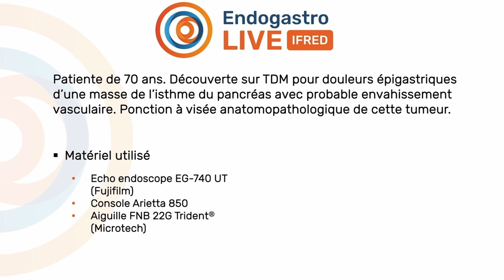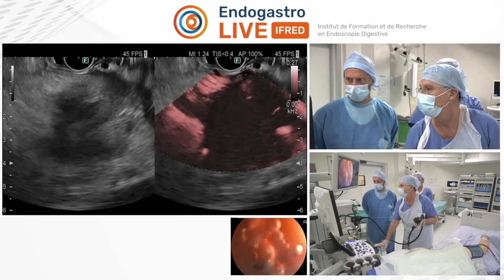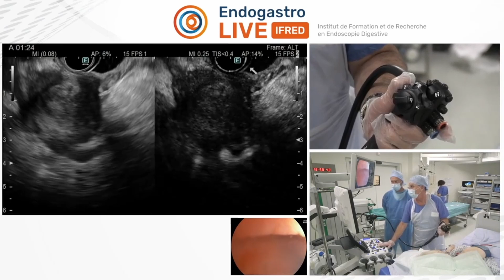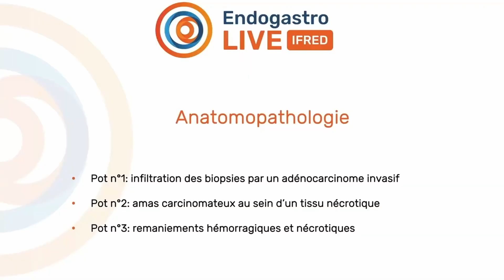Ponction d'une masse pancréatique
Ponction sous écho-endoscopie d'une masse de l'isthme pancréatique

Intervenants : Dr Laurent PALAZZO et Dr Romain LEGROS

➡️ EndoGastroLive revient en 2025. Réservez vos soirées du 9, 15, 23 janvier et 13 mars !